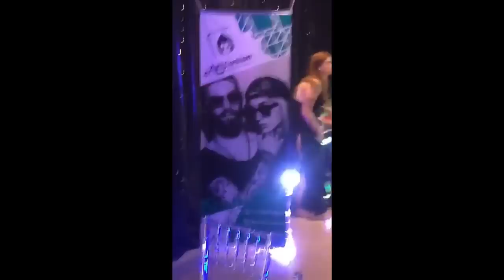Festa de aniversário dos Irmãos Rocha | Brothers Rocha Central